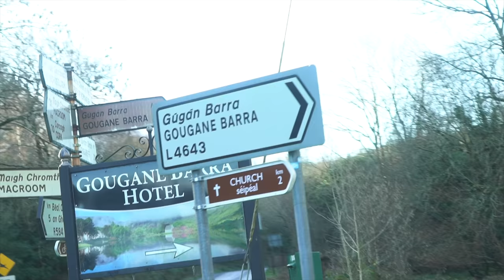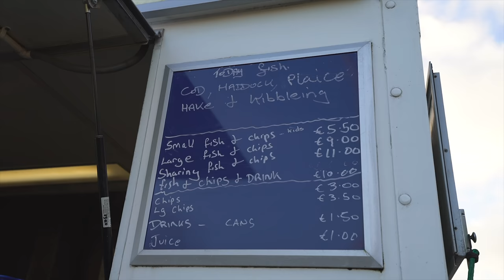Trying Irish FISH & CHIPS + Exploring Cork With Locals!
We've been dying to try Fish & Chips in Ireland! So today we're meeting up with a couple locals who are taking us all around the Cork area and to their favorite Fish & Chips stand 😍🍽

★ Camera Belt Clip